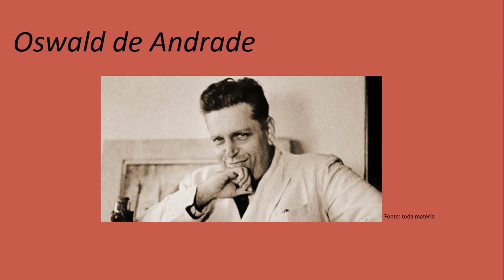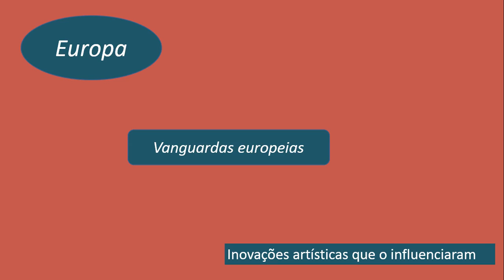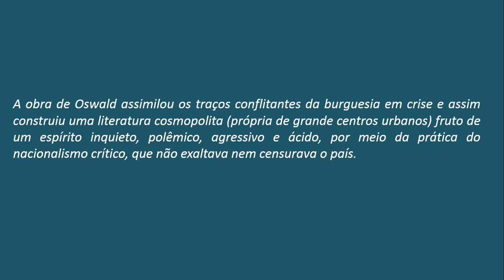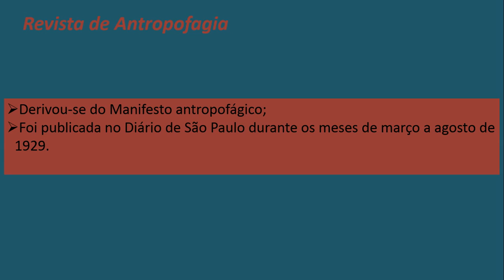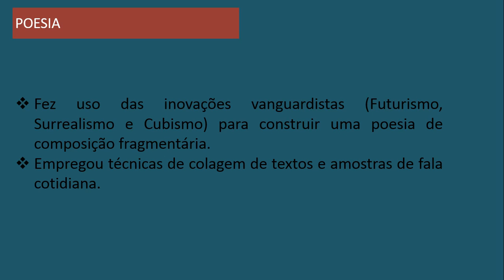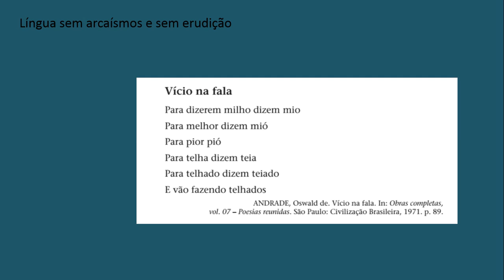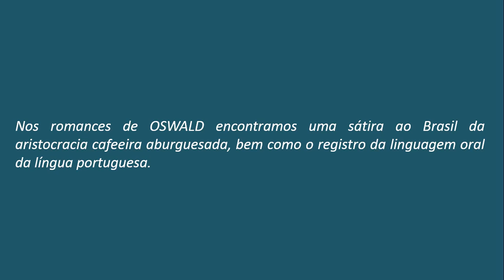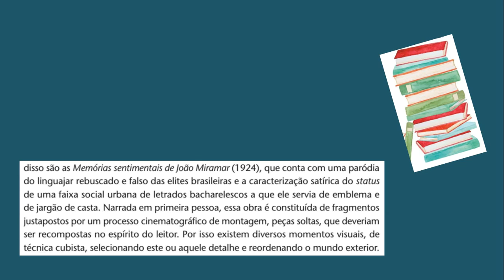LITERATURA META 5 3ª SÉRIE OSWALD DE ANDRADE